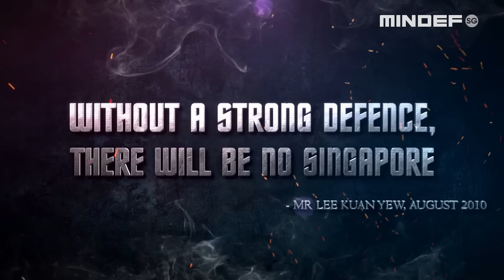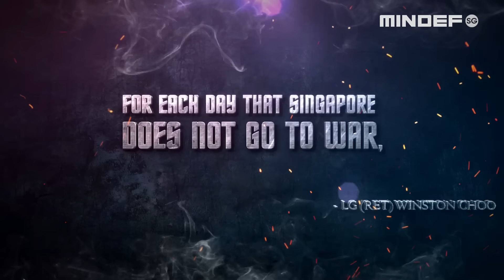Strengthening Today For Tomorrow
SGBudget2023: A strong SAF did not come about by chance. The capability and commitment of men and women in the SAF, together with the support of Singaporeans over the years, ensured that the SAF remained strong and able to defend Singapore and Singaporeans.

We must never forget that defence is a long-term business. Investing steadily in defence is a more prudent and cost-effective strategy, especially during good times and peace. It’s not just the dollars spent, but the know-how, human capital, culture, and most important of all, the psychology and mental build-up of commanders and soldiers – especially crucial for the SAF, a majority of which is made up of NSmen.

Find out more at: go.gov.sg/mindefcos23